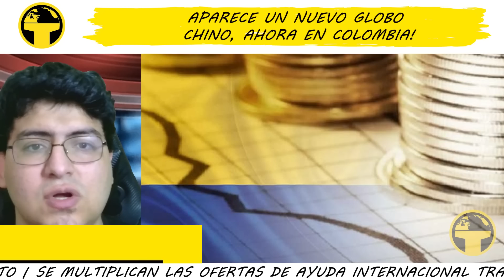APARACE UN NUEVO GLOBO CHINO, AHORA EN COLOMBIA!